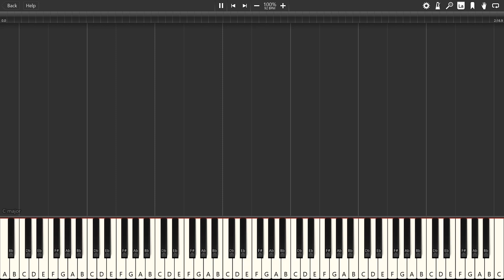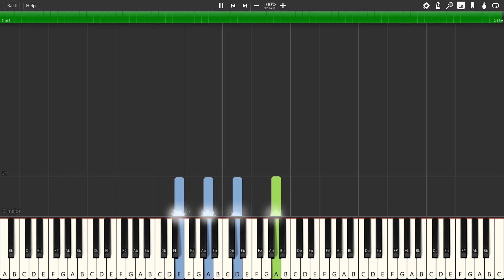Animal Crossing Wild World - 2 AM Piano Tutorial Synthesia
Also found in Animal Crossing City Folk; AKA Animal Crossing Let's Go to the City